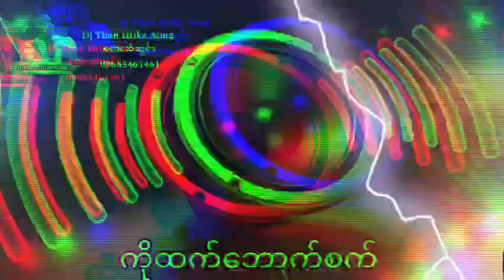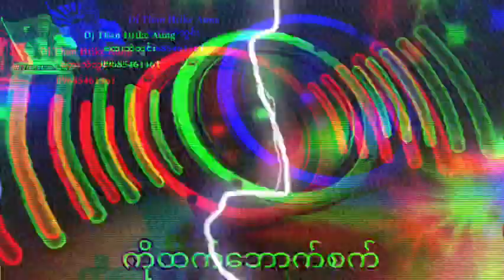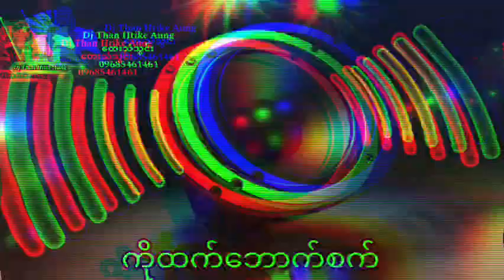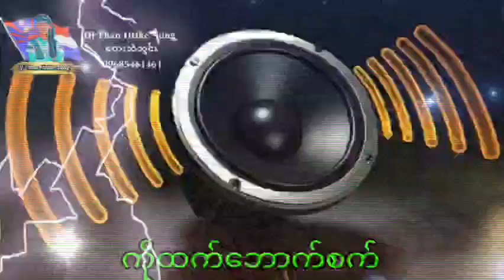စက်ကြော်ငြာdj အကြမ်းစား🔥💯🔥 Djအပ်လိုပါက09685461461☎️